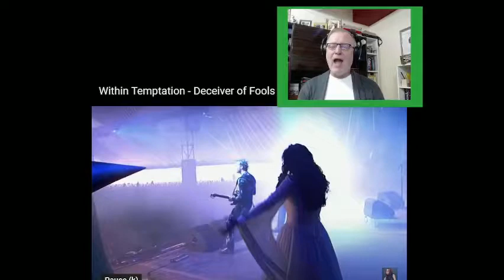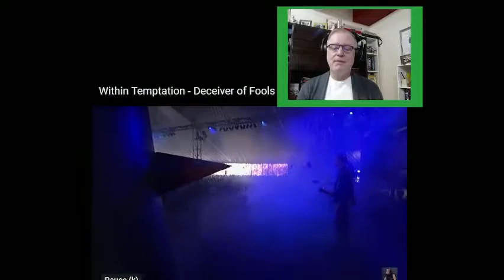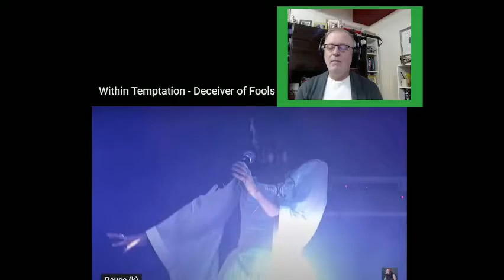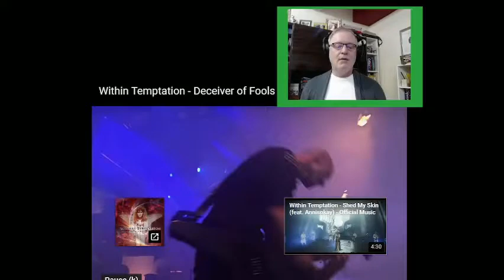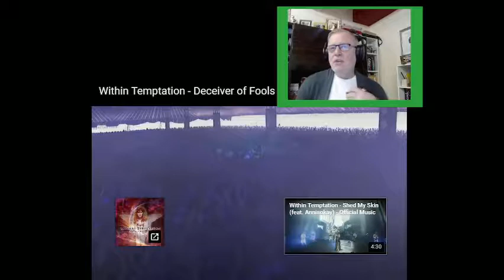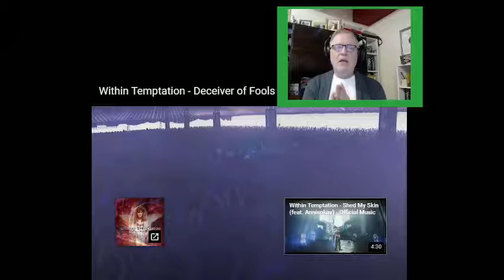C-C MUSIC REACTOR REACTS TO WITHIN TEMPTATION DECEIVER OF FOOLS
C-C REACTS TO WITHIN TEMPTATION DECEIVER OF FOOLS ( LIVE 2002)

Within Temptation - Deceiver of Fools (Live), taken from the "Mother Earth Tour" DVD (2002).
You can now listen to Mother Earth Tour on your favorite streaming service,

Video remastered by HDFactory